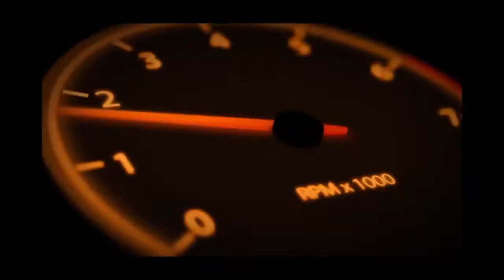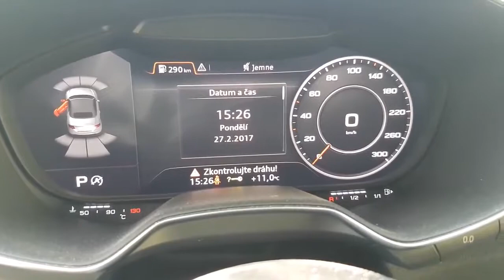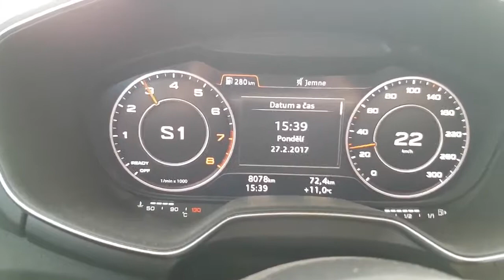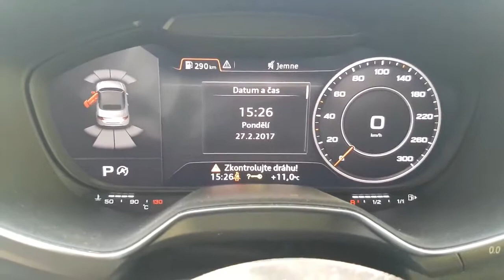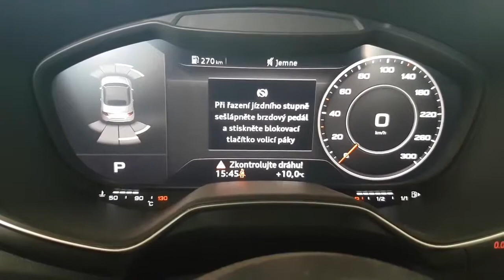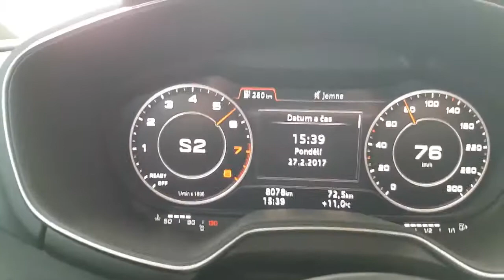2017 Audi TT 2.0 TFSI Quattro Convertible/Cabrio (230 HP) TEST DRIVE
Today I can present to YOU Brand New 2017 Audi TT Roadster powered by 2.0 liter petrol engine delivering 230 hp and up to 370 Nm of torque through a .

2017 Audi TT 2.0 TFSI Quattro Convertible/Cabrio 169 kW / 230 HP Interior & Cockpit Design Exterior Design Driving & Sound / POV Computer & Entertaiment .

2016 Audi TT Roadster 2.0 TFSI 230HP - start-up, sound, accelerations and more!

2017 Audi TT 1.8 TFSI vs. 2017 Audi TT 2.0 TFSI quattro Thanks for providing the cars to Porsche Wien-Nord: